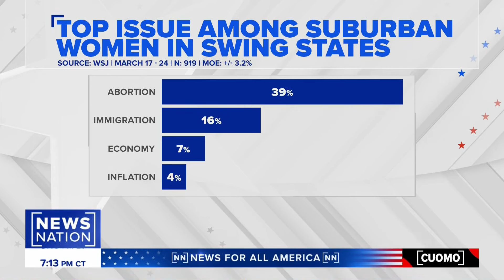Carville: Biden needs to win more moderates | Cuomo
President Biden saw his highest approval rating since November on Monday, ticking up to 43 percent. The new poll from the Financial Times and the University of Michigan’s Ross School of Business shows Biden's popularity up 4 points from the same poll in March. Democratic strategist James Carville joins NewsNation's Chris Cuomo to discuss.